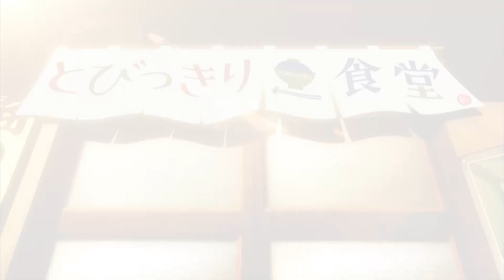【静岡市清水区】nogi農園【とびっきり食堂】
住所：静岡市清水区三保3121-7
定休日：不定休
※SNSで確認
営業時間：木曜日13:00-16:00
土曜日14:00-17:00